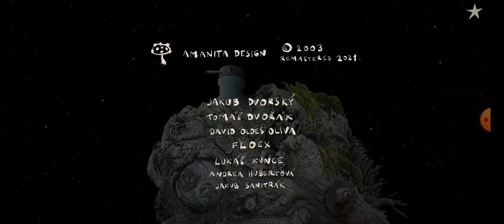samorost 1 ( part 3 )